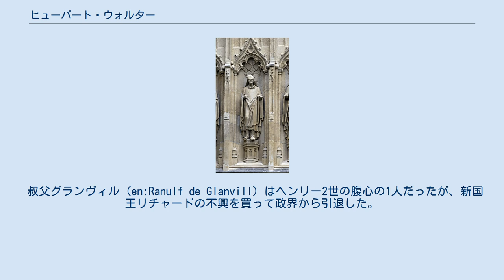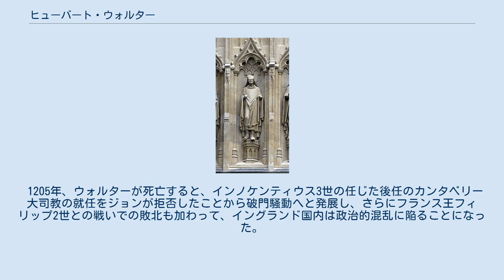ヒューバート・ウォルター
ヒューバート・ウォルター（Hubert Walter, ? - 1205年7月13日）は、イングランドの政治家・聖職者である。
リチャード1世（獅子心王）に仕え、カンタベリー大司教兼大法官という聖俗最高の役職を兼務して、宰相の任務を務めた。
 叔父グランヴィル (en:Ranulf de Glanvill) はヘンリー2世の腹心の1人だったが、新国王リチャードの不興を買って政界から引退した。
1186年にヨーク首席司祭、1189年にはソールズベリーの司教に転じていたウォルターは、この年にリチャードが第3回十字軍を起こすと、名誉回復を願う叔父とともに従軍を志願した。
十字軍参加者の保護に良く努めていた彼は、いつしかリチャードからも信頼を寄せられるようになっていく。
1193年、リチャードがオーストリア公レオポルト5世に捕えられて、神聖ローマ皇帝ハインリヒ6世の捕虜となると、王母アリエノールと共にその身代金集めに奔走して解放を実現させた。
この功績によってリチャードはローマ教皇に要請して、彼をカンタベリー大司教に任命されるように取り計らい、翌1194年には大法官を兼任させた。
さらに1195年にはローマ教皇から教皇使節にも任じられ、リチャードと教皇との連絡・調整にもあたることになった。
 帰国したリチャードはわずか2ヶ月のイングランド滞在の後にフランスへ渡り、対立するフランス王フィリップ2世との戦いで各地を転戦する。
留守を任されたウォルターは新税制の導入や土地調査によって財政収入の増加を目指す一方、法制の充実に努め、後の治安判事の前身となる「コロナー制」の導入などによって地方の有力者を地域の司法・行政に参画させるなどの内政・財政面での改革に手腕を振るった。
だが、1198年に新しくローマ教皇となったインノケンティウス3世との対立から、一旦大法官辞任に追い込まれてしまう。
 1199年、リチャード1世が戦死してしまう。
リチャードの後継の候補としては甥のアーサーが存在した。
だが、アーサーの後見人には、リチャードと領土をめぐり敵対していたフランス王フィリップ2世が就いており、リチャードは死に際して弟のジョンを次のイングランド王に指名した。
イングランドの独立が侵されることを恐れたウォルターも、前王の遺言どおりジョンを次のイングランド王に擁立した。
新王は再びウォルターを大法官に任じた。
大法官に復帰したウォルターは、それまでのイングランドには存在しなかった、国王の命令を文書化して大法官が保管するという規則を制定するなど、行政の効率化を図った。
 1205年、ウォルターが死亡すると、インノケンティウス3世の任じた後任のカンタベリー大司教の就任をジョンが拒否したことから破門騒動へと発展し、さらにフランス王フィリップ2世との戦いでの敗北も加わって、イングランド国内は政治的混乱に陥ることになった。